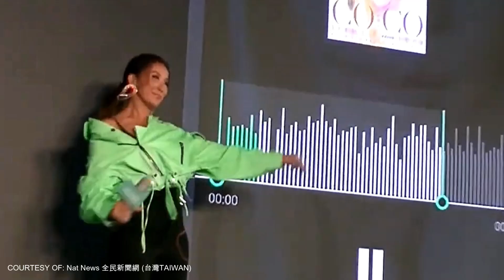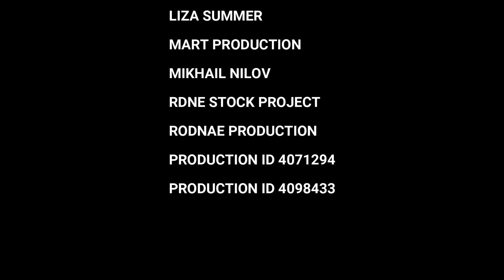ICON "COCO LEE" DIED AT 48